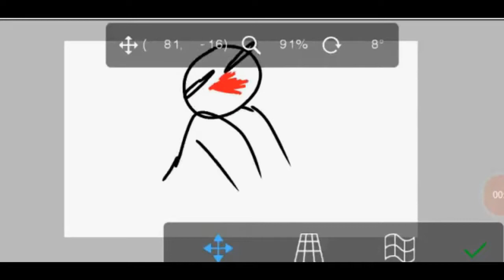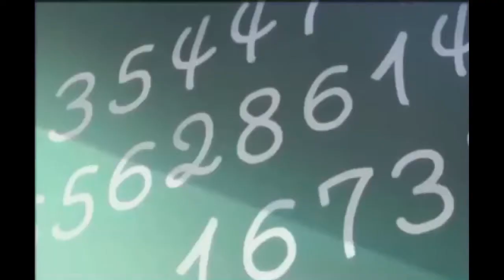Good Loser Kumagawa, dumb edit ver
I took the episode "Good Loser Kumagawa", and then added some dumb edits. You're welcome.